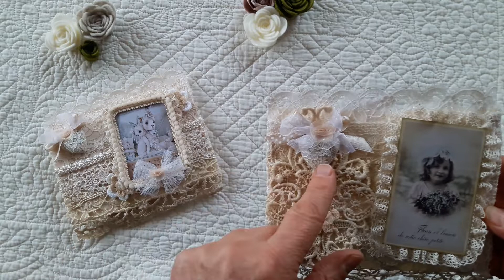Cartes textiles dentelles et compagnies...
Si vous voulez un tuto dites le moi 😊